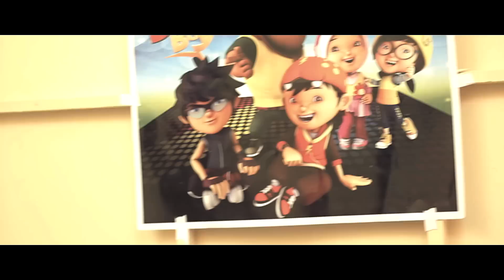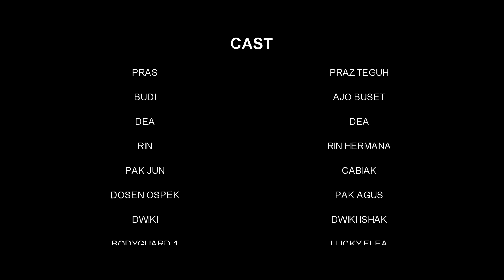PACAHPARUIK TABURAI2 eps7 (ENDING)